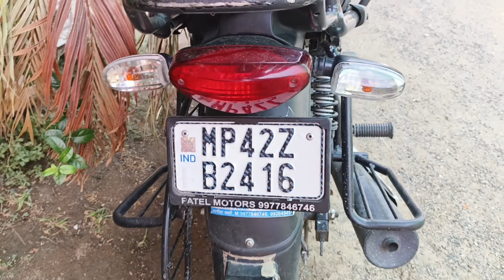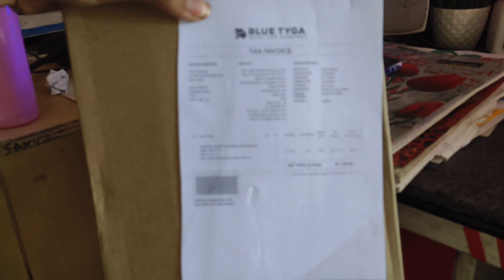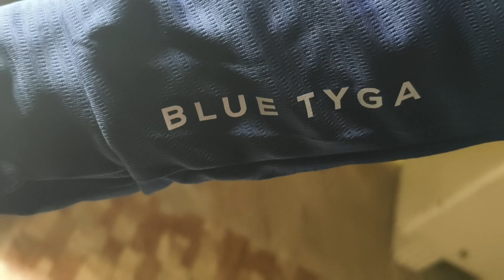Ye toh Super Bike🏍️ nikli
Got a। Bike

Easy toh use and cheap Bajaj CT125